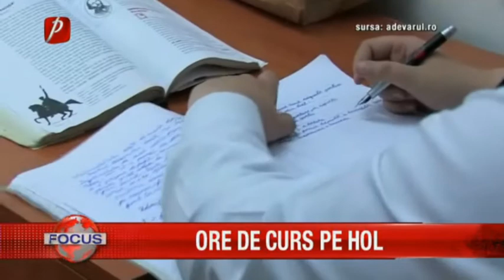ORE DE CURS PE HOL